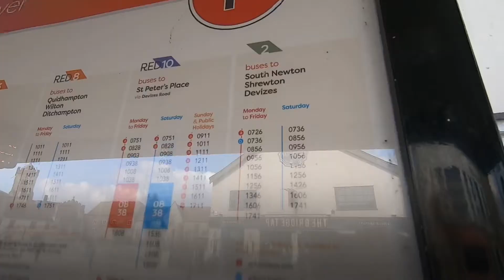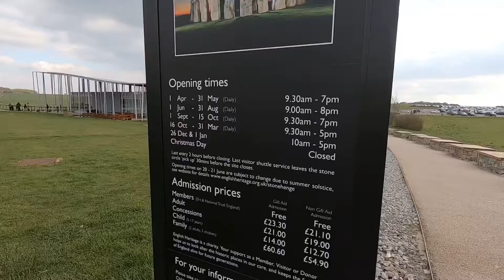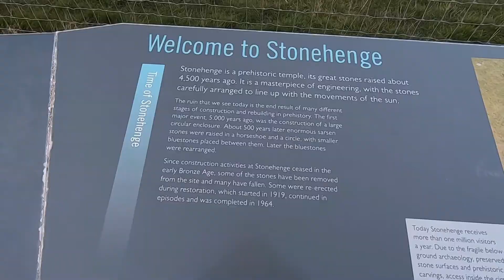В круг камней Стоунхендж.Инструкция. Англия.Часть 9(Stonehenge Circle Experience.England.Part 9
06/03/2020